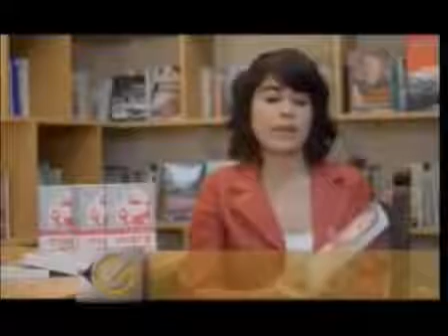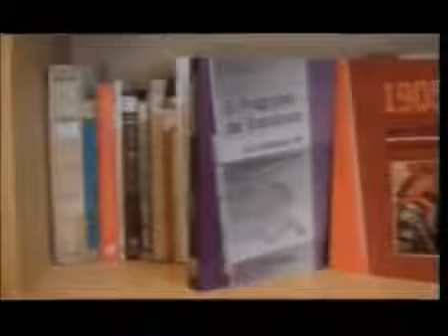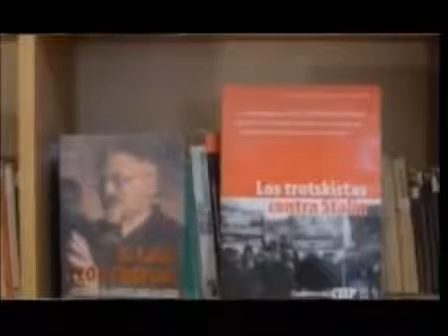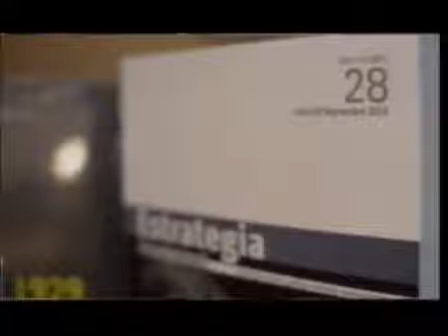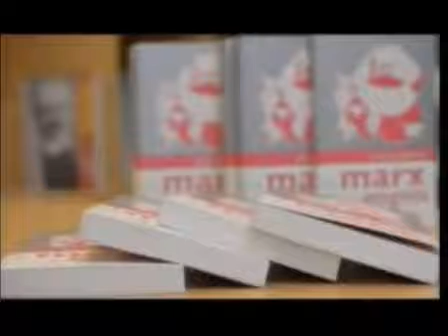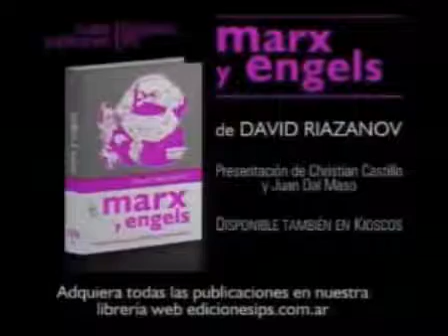Giro a la Izquierda: Presentación del libro de David Riazanov - IPS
Paula Schaller del Instituto de Pensamiento Socialista (IPS) nos presenta el libro "Marx y Engels" de David Riazanov.